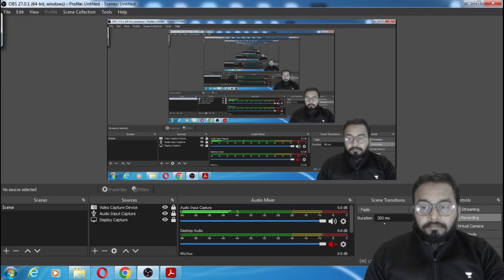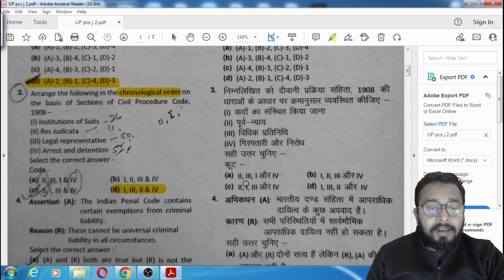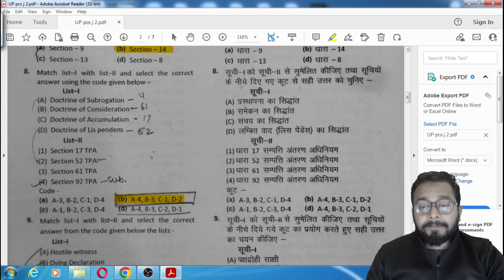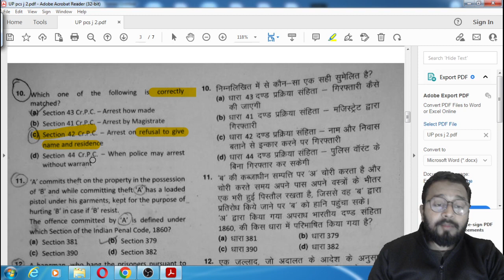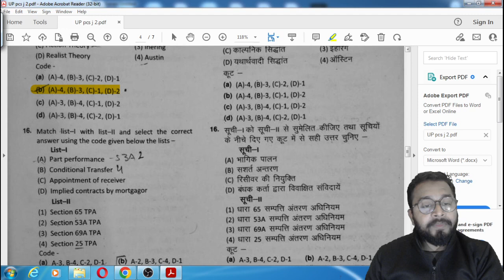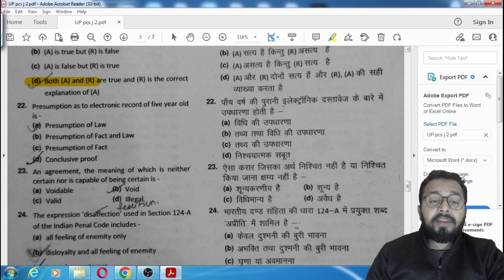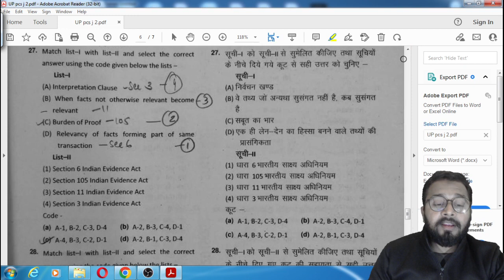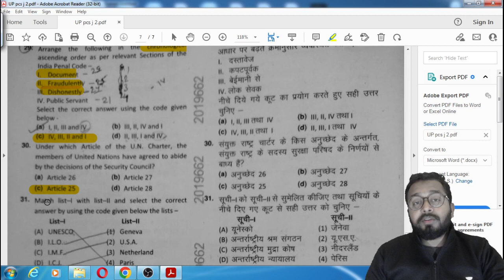UP PCS J Exam Analysis | Paper II | Law Questions | Mission UP PCSJ 2022 | Faizan sir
Get the best analysis by faizan sir on the paper II law questions in the UP PCSJ 2022 exam held on 12th Feb'23 & enhance your preparation for judiciary exams.
Subscription Features
👍Live Classes, Recorded sessions are also available

Upcoming batches for Feb’23:

💥Safalta 4.0 Comprehensive batch - with Anil Khanna, Sital Sharma, Sonu Kumar, and Faizan Khan - Starting 16th Feb’23

💥Linking Batch for RJS and GJS Judiciary Exams - Tansukh Paliwal, Anoop Upadhyay, Prabhakar Shukla, Suryaprakash - Starting 18th Feb’23

💥Batch for UP Judiciary Mains - Shubham Upadhya, Sonu Kumar, Anand Mishra - Starting 23rd Feb’23

💥Uttarakhand Judiciary Rapid Revision Batch - with Aparna B, Swathi BV, Charu Modi, and Vishivani Bansal - Started 3 Feb’23

Mains Test Series for Punjab Judiciary  !!! 💥💥

🔥 3 Mocks as per actual exam Pattern
🔥Analysis Sessions with Top educators on YT

💥Chhattisgarh Judiciary Prelims Mock Test Series-
5 Full-length Mocks ( Law + GS)
Unlimited attempts with solution explanations
As per the actual Exam pattern
Avail the Offer Price now INR 500/- Only with code ‘PCSJ10’